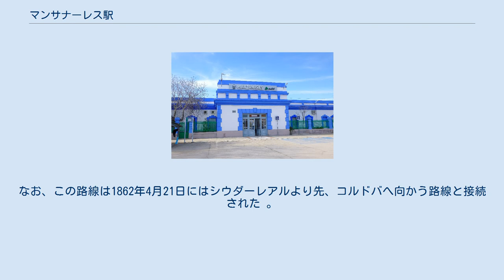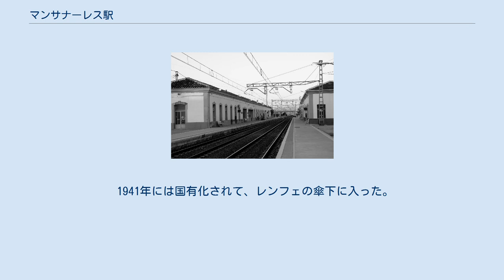マンサナーレス駅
マンサナーレス駅（マンサナーレスえき）は、スペイン中南部のラ・マンチャの都市の1つである、マンサナーレスに設置されている駅である。
なお、この駅の付近で、鉄道路線が分岐している。
 2015年に撮影された、マンサナーレス駅の駅舎。
 マンサナーレス駅の相対式の2線2面のplatform。
路線は電化されており、架線も見て取れる。
 マンサナーレス駅は2線2面を有する地上駅であり、スペインの国有鉄道であるレンフェが所有する駅の1つである。
ちょうど、アルサカル・デ・サン・ファンとカディスを結ぶアルサカルデサンファン・カディス線と、マンサナーレスとシウダー・レアルを結ぶマンサナーレス・シウダーレアル線とが、分岐する場所の駅である 。
 参考までに、マンサナーレスはシウダー・レアル県に属しており、その県都がシウダー・レアルであり、県都と鉄道路線で直結されている。
シウダー・レアルにはスペインの高速鉄道であるAVEの路線が到達しており、乗り換えが可能で、そこからスペインの首都であるマドリードなどへ向かえる。
一方で、アルサカル・デ・サン・ファンの方向へ向かうと、その先にスペインの首都であるマドリードへ向かう路線も存在する。
 マンサナーレスへは1860年7月1日にアルサカル・デ・サン・ファンから鉄道路線が延伸してきて、さらに、当時はマンサナーレスから先のシウダー・レアルへと鉄道を延伸しようとしていた。
 つまり、マンサナーレス駅の開業は、1860年である。
なお、この路線は1862年4月21日にはシウダーレアルより先、コルドバへ向かう路線と接続された 。
 1941年には国有化されて、レンフェの傘下に入った。
 ^ 『Red ferroviaria española』 アーカイブ 2013年9月27日 - ウェイバックマシン Ministerior de Fomento ^ 『Alcazar á Ciudad Real』 Spanishrailway （2012年2月9日） ^ 『Manzanares á Córdoba』 Spanishrailway